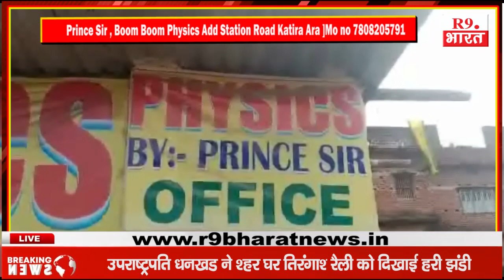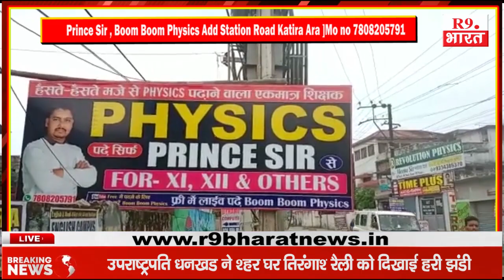Prince Sir , Boom Boom Physics Add Station Road Katira Ara ,Mo no 7808205791